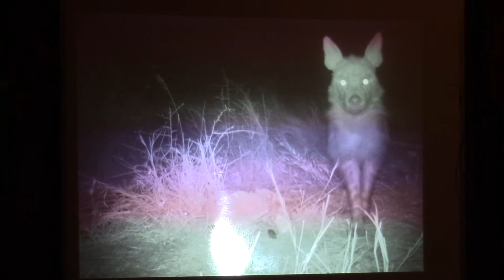Brown Hyena - Mankwe Wildlife Reserve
Global Sustainability Project students from Dana Hills High School observe Brown Hyena.
Video Courtesy of Sara Ludovise & Editing Courtesy of Danny Feliciano